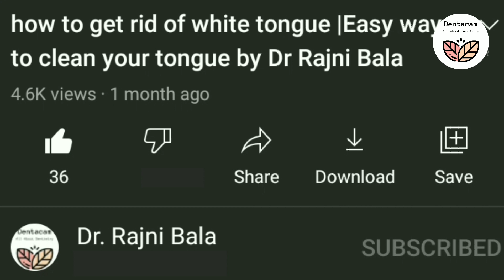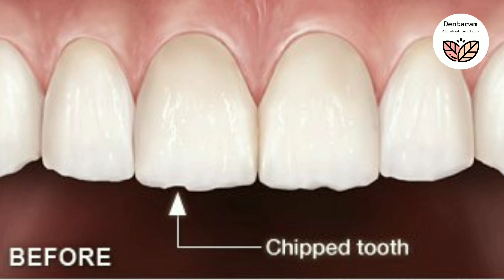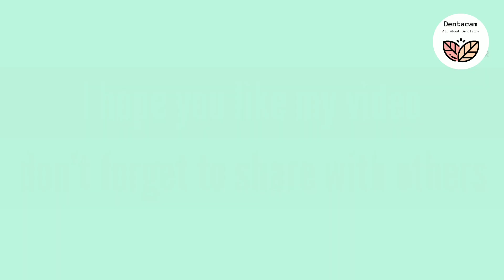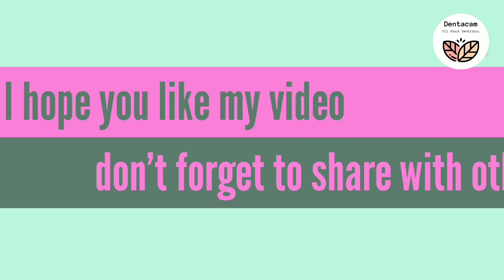Cracked tooth broken tooth treatment options in hindi | fracturedtooth treatment - Dr Rajni Bala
Broken front  tooth treatment, Cracked​ tooth treatment options in hindi fracture tooth​ treatment

HOW TO MANAGE CHIPPED/CRACKED TOOTH,

SOME TIMES WE USE TEETH AS A TOOL TO BREAK CANDY,BOTTLE OPENING,APRICOT BREAKING,SO WE MUST AVOID THIS TO MAINTAIN THE STABILITY OF TEETH.

WE CAN CORRECT IT WITH

1. Reshaping

2. CAPPING/CROWNING,

3.COMPOSITE FILLING,

4. Veneers

WATCH THIS VIDEO TO KNOW THE MANAGEMENT OF CHIPPED TEETH AND ITS COSTING

fracturedtoothtreatmentinhindi , cracked tooth , best dentist near me , फ्रैक्चर दाँत , दाँत टूट गया , टूटे हुए दाँत का इलाज , accident fracture ,